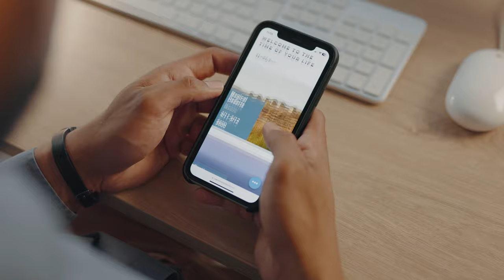5 Surprising Things That Damage Your Eyes (2024)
Are you unknowingly damaging your eyes? What is harming your vision without you even realizing it? What are some surprising things that damage my eyesight? Can smoking damage my eyes? Can smoking cause blindness? What foods help my eyes? What foods are good for my eye health? Does my diet affect my eyes? In this video, @doctorsmith reveals 5 surprising culprits that can harm your vision.

TIMESTAMP
0:20 - 1st thing that can damage your eyesight and how it happens
0:44 - 2nd thing that can damage your eyesight and how it happens
1:30 - 3rd thing that can damage your eyesight and how it happens
2:36 - 4th thing that can damage your eyesight and how it happens
3:54 - 5th thing that can damage your eyesight and how it happens

DR. SMITH'S FAVORITE PRODUCT LINKS
🔥 Eye Mask (Hot and Cold Compress)
🔥 Ocusoft (lid wipes)
🔥 Optase (lid wipes and Dr Smith's Favorite)
🔥 Systane (lid wipes)
🔥 Foaming Eyelid Cleanser
(Dr Smith's newest favorite foaming eyelid cleanser)

CAMERA EQUIPMENT USED IN FILMING THIS VIDEO:
Camera Panasonic GH5 4k mirrorless
Tripod Manfroto
Aperature Light Dome (Key Light)
LED COB light Weeylight Ninja 400 II (Key light)
Westcott Solix Bi-Color 1-Light (fill light)
Newer C Stand (to hold hair light)
Neewer CB60 60W LED Video Light (hair light)
Aperature Light Dome Mini (Hair light)

ATTENTION
MEDICAL ADVICE DISCLAIMER: All knowledge shared in this video and in the description including: recommendations, advice, content, product info, links to additional information, and all other links is for infor­ma­tional pur­poses only. Dr Smith, or any other author for guest on any video in this channel does not pro­vide any med­ical advice on this channel or related social media streams and websites including blogs and podcasts. Searching out and watching the content in this channel and related social media platforms and websites DOES NOT CREATE A DOCTOR/PATIENT RELATIONSHIP IN ANY WAY between any author or guest and yourself or your family. Furthermore, any conversation in the comments section, or through any other means of communication also does not create a patient/physician relationship with the principal author or any guest on the show even if the viewer or person creating the comment or posting the question decides to include personal information about any medical conditions or medical questions they may have. Absolutely no information given in this video or it’s description is intended to estab­lish a physician-patient rela­tion­ship, to replace the ser­vices of a trained physi­cian or health care pro­fes­sional, or oth­er­wise to be a sub­sti­tute for pro­fes­sional med­ical advice, diag­no­sis, or treatment. You should con­sult a licensed physi­cian or appropriately-credentialed health care worker in your com­mu­nity in all mat­ters relat­ing to your health.